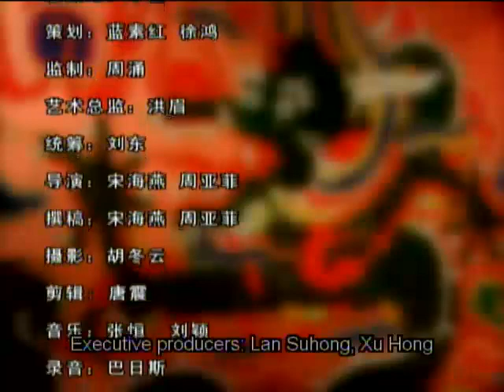The Cream of Nanjing Yunjin Brocade 南京云锦织锦膏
Documentary following the history and importance of the art of Yunjin brocade in the Nanjing area of China.